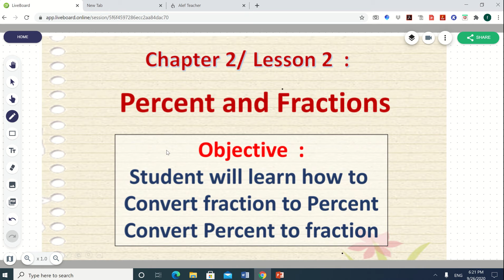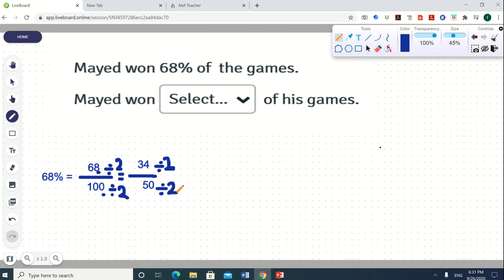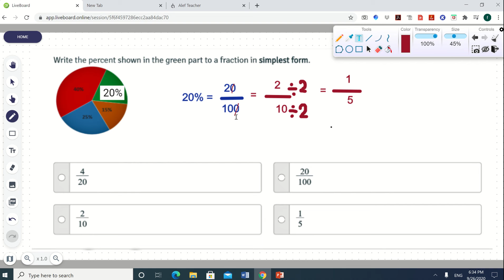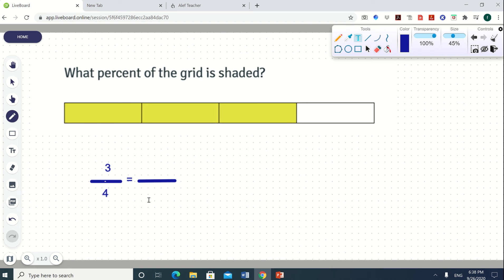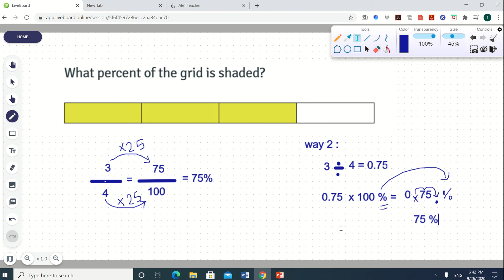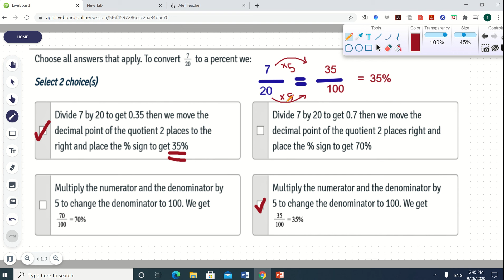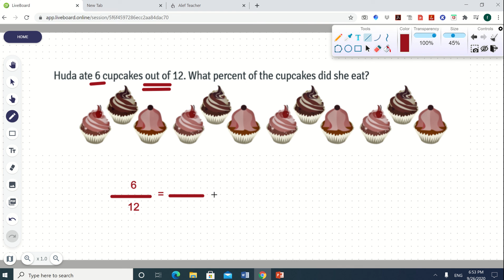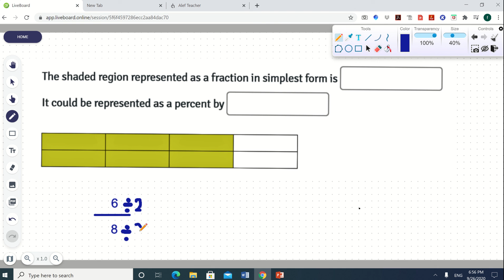chapter2 lesson percent and fraction Grade 6